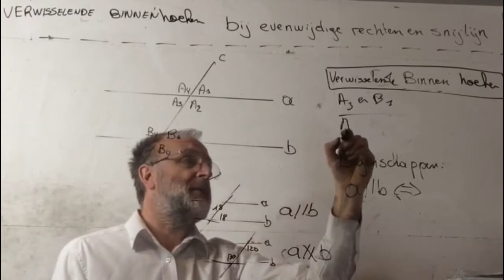1017 Verwisselende Binnenhoeken bij evenwijdige rechten en snijlijn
Verwisselende Binnenhoeken bij evenwijdige rechten en snijlijn